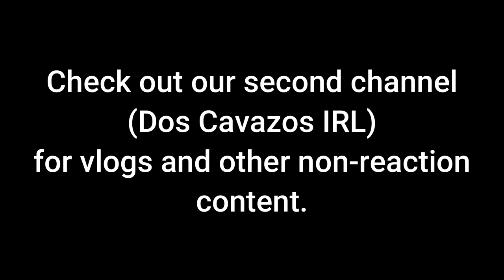*A Night at the Roxbury* Is an Underrated Comedy Gem!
This is my first solo movie reaction! In this video I am watching A Night at the Roxbury (1998).  Will Ferrell and Chris Kattan's brothers Doug and Steve Butabi are well into adulthood, yet they still reside at home and work at their father's flower store (Dan Hedaya). They exclusively go to discos to approach ladies, but they are usually unsuccessful—that is, until a chance encounter with Richard Grieco (Richard Grieco) gets them into the posh Roxbury club. They decide to open their own club after being mistaken for high rollers and meeting their dream women, Vivica (Gigi Rice) and Cambi (Elisa Donovan).

This video is for commentary and criticism only and is not a replacement for watching the original release of A Night at the Roxbury which is available to watch

00:00 Intro
00:50  Reaction
24:32 Review